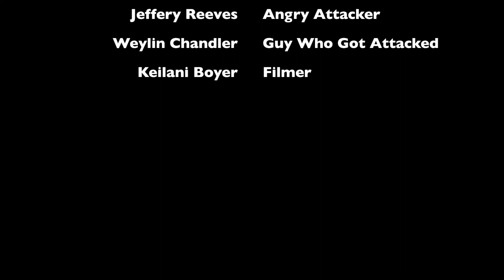Our First Video Mac and PC